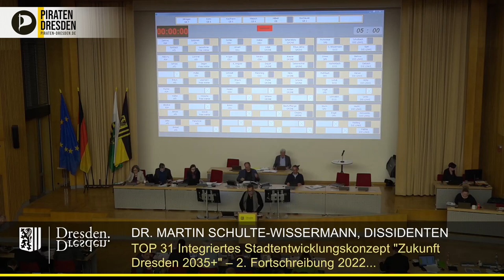"Zukunft Dresden 2035+": Eine StaDDratsmehrheit streicht sich selbst eine Einnahmequelle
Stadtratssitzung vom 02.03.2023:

Das INSEK 2035+ soll den Kurs der Stadtverwaltung für die kommenden Jahre festlegen. Dr. Martin Schulte-Wissermann (Piraten) spricht sich allerdings dagegen aus, dass die Stadt in naher Zukunft nicht einmal darüber nachdenken soll, etwas an ihrer Parkpolitik zu sprechen.

0:00 Begrüßung
1:48 Pushfaktoren
2:26 Handfeste Argumente
3:58 Fazit